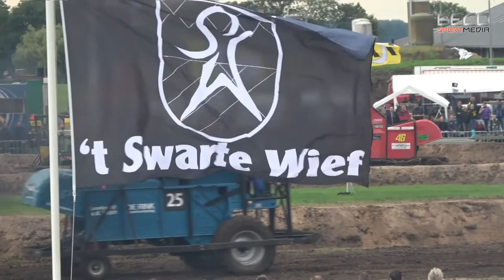NK combinerace Tijnje 2017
NK kampioenschap finale Combinerace de Tijnje